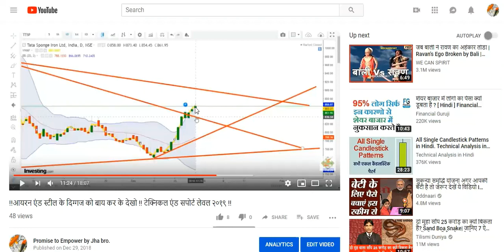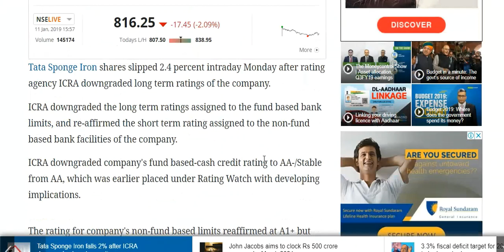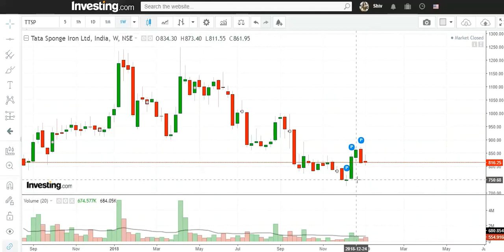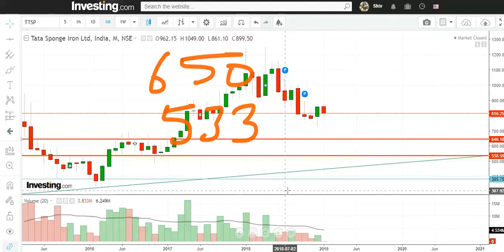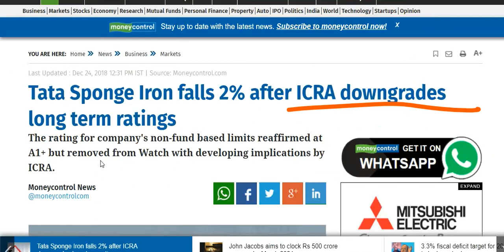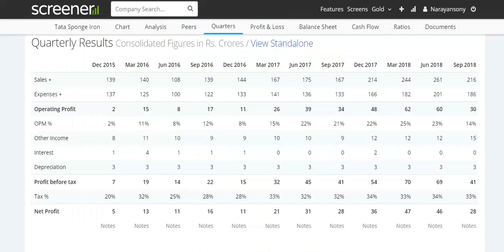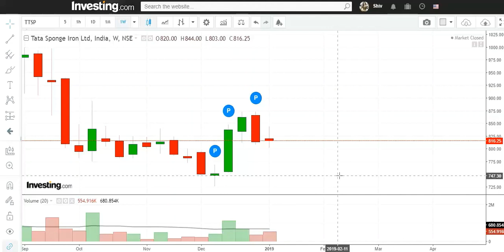Tata Sponge Iron !!कमजोर हूँ मजबूर नहीं !! आगे पकड़ नहीं पाओगे , केवल विदेशी ही लेंगे !!